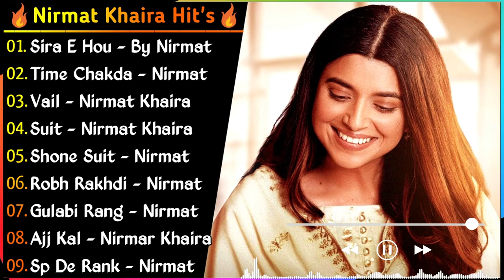Nirmat Khaira New Punjabi Songs | Non Stop Punjabi Songs | Nirmat Khaira Hits Songs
nimrat khaira new song ajj kal ajj kal remix,
nimrat khaira new song bhabiye munda kehde pind da,